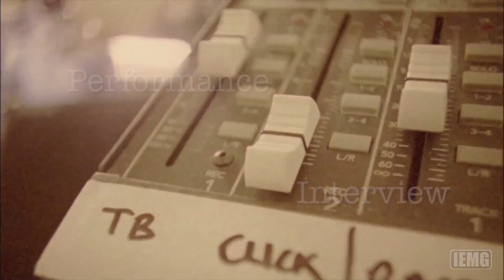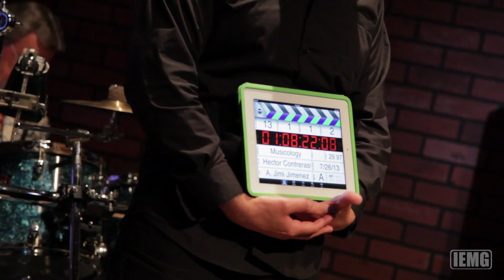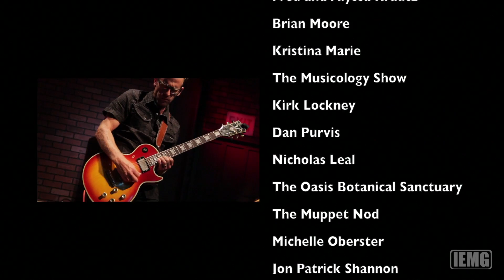City of San Bernardino:Musicology - Drum Thieves - 12 & Latino Groove (HD) - Part 3 of 3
Want to learn about The Drum Thieves.
Find out on this Episode of Musicology.
Directed by Hector Contreras
Hosted By Betsy Harlan.

Drum Thieves are:
Doug Wood (guitars/vocals),
Adrien Gomez (bass guitar) and
Tom Cords (drums)
All three share an appreciation of vintage amplification and instruments, heavy bluesrock and a pinch of Jaco Pastorius.